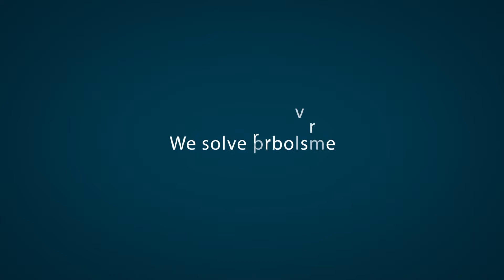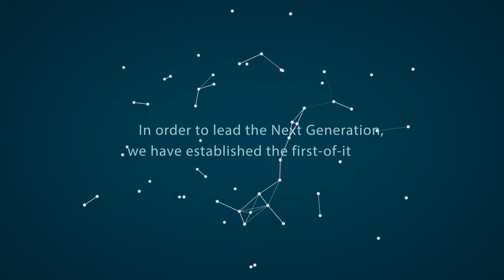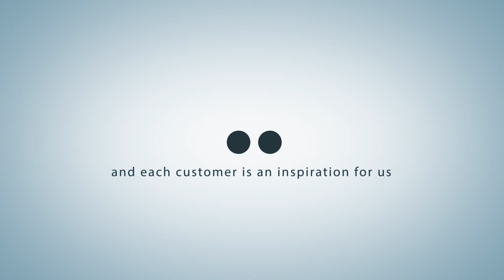DenizBank Innovation Philosophy